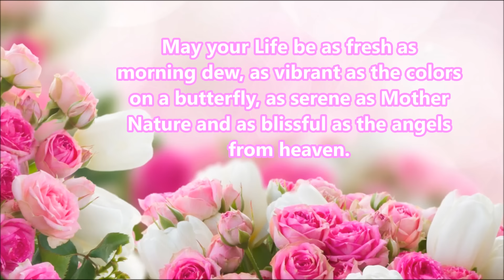Happy Pongal 2016 - Latest wishes, greetings, Whatsapp Video, E-card 14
Happy Pongal 2016 SMS, Best Wishes, Greetings, Quotes, Pongal Whatsapp Video Full HD, Wallpapers,Images, Sayings, E-card, Video Greetings,
Pongal is a four-days-long harvest festival celebrated in Tamil Nadu, a southern state of India. For as long as people have been planting and gathering food, there has been some form of harvest festival. Pongal, one of the most important popular Hindu festivals of the year. This four-day festival of thanksgiving to nature takes its name from the Tamil word meaning "to boil" and is held in the month of Thai (January-February) during the season when rice and other cereals, sugar-cane, and turmeric (an essential ingredient in Tamil cooking) are harvested.
These are very unique, special & straight from the heart wishes. This greetings can be shared as a youtube video or whatsapp video. Wishing Happy Pongal to all our viewers.
Send this Beautiful video greeting to your near and dears to wish them Happy Pongal 2016.
Happy Pongal 2016, Latest Pongal Greetings & wishes, Happy Pongal Whatsapp Video